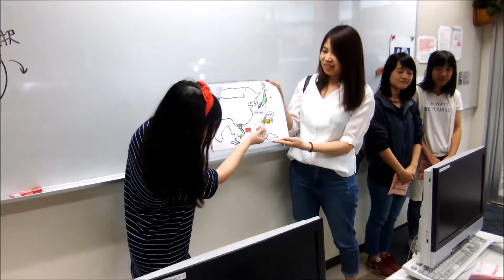留学生によるベトナム語講座③